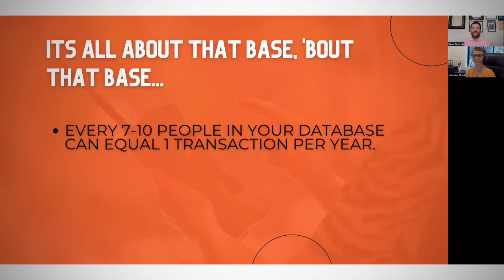The Value Of Your Database In a Shifting Real Estate Market!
As we're all looking for ways to sustain and grow our businesses, Every Title Agent,

Lender and Realtor needs to hear this.

Moving into a shifting market (in some places its already shifted 😯), it’s all about that base, ’bout that base, ’bout that DATAbase! Here’s why!